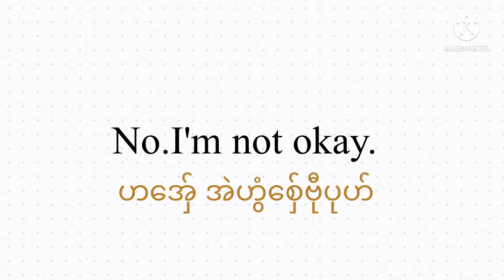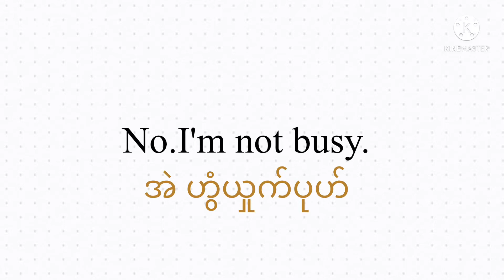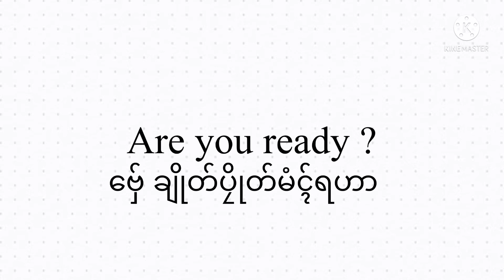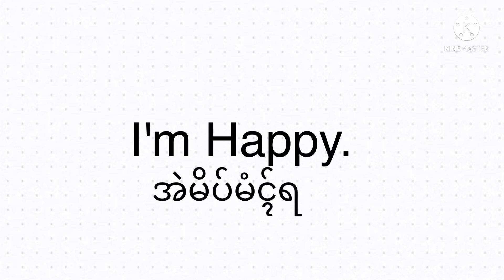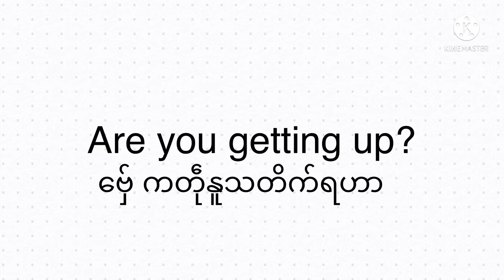ဂလာန်သၟာန် Are you okay?